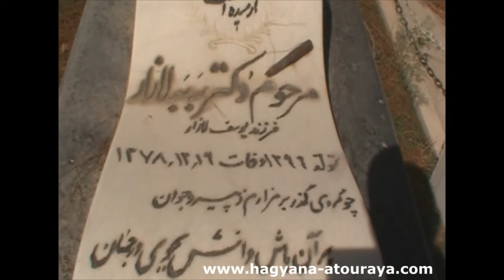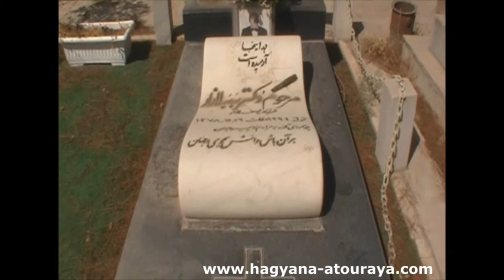Rabi Baba Lazar